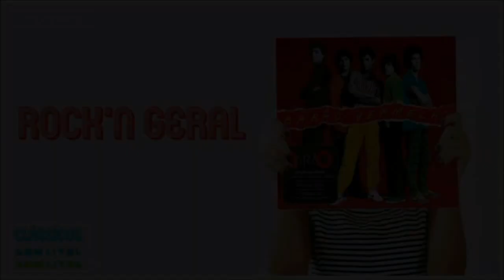CONHEÇA A DISCOGRAFIA DO CAZUZA! DE BARÃO VERMELHO A CARREIRA SOLO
Conheça os discos do Cazuza tanto no Barão Vermelho e em sua curta carreira solo!.

Roteiro: Douglas Pinheiro, Pablo Sato (@pablo_sato)
Edição e Narração: Douglas Pinheiro, Pablo Sato (@pablo_sato)